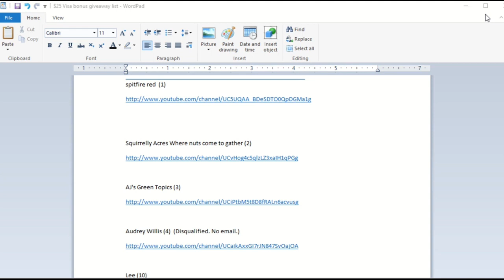BONUS DRAWING UPDATE | The $25 re-do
There are a couple spots of static... sorry about that, but at least there's volume for this one.🤷🏾‍♀️  I do apologize to the original bonus winner, but you were disqualified because there was no way to contact you by this morning, per official rules of the giveaway.